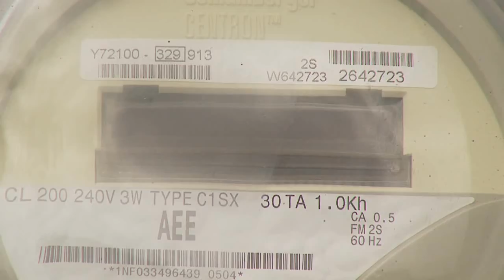Se atrasan labores de restablecimiento de la luz en residenciales de Mayagüez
Los vecinos de los residenciales Concordia, Monte Isleño y el sector el seco en Mayagüez tendrán que esperar varios días más por el restablecimiento del servicio eléctrico. Así lo dejo saber el director regional de Energía Eléctrica en el oeste, el Ing. José Villarubia, quien expresó que la cantidad de materiales solicitados no se ha manejado correctamente para atender la situación.